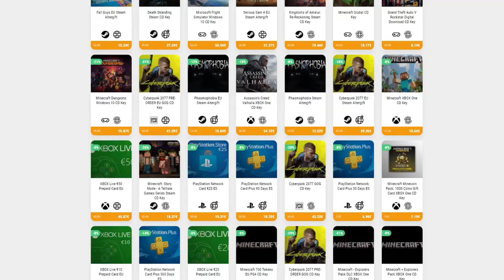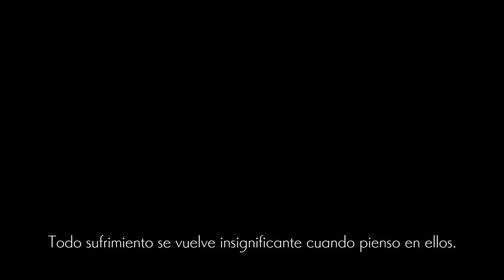BOSS: VETERANO GERRALT ☠️ • Ender Lilies - Episodio 02